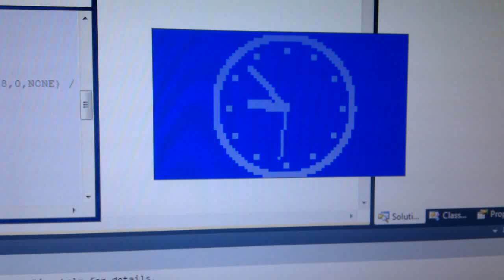Nokia 3310 lcd - lcdhype using usb and atmega88